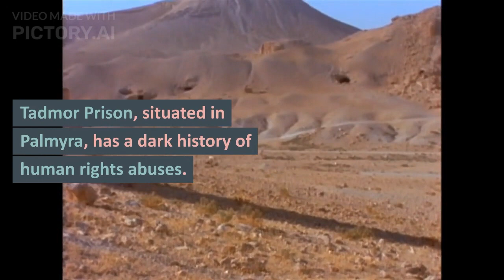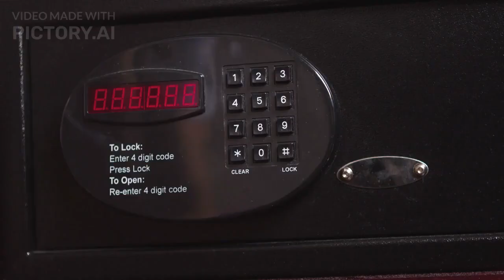Top 5 Most Dangerous Prisons in the World.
These institutions are notorious for their strict security measures and housing some of the most dangerous criminals on the planet.

ADX Florence Prison, United States
Also known as the "Alcatraz of the Rockies." Its concrete walls confine some of America's most notorious criminals, including terrorists and organized crime figures.

La Santé Prison, France
La Santé Prison in Paris has a reputation for housing notorious criminals. Its high-security measures and strict regime have held infamous individuals such as Jacques Mesrine and Carlos the Jackal.

Tadmor Prison, Syria
Tadmor Prison, situated in Palmyra, has a dark history of human rights abuses. This facility gained infamy for its brutal treatment of prisoners during the regime of President Bashar al-Assad.

Bang Kwang Central Prison, Thailand
Bang Kwang Central Prison is notorious for its strict security and houses long-term and death row inmates, including foreign prisoners involved in drug trafficking.

Black Dolphin Prison, Russia
Located in Russia, it is home to some of the world's most dangerous criminals, including serial killers and terrorists.

And there you have it—the top five most dangerous prisons in the world. Remember, these places are not for the faint of heart.